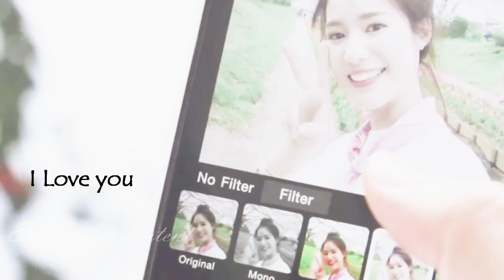Pimtha X Kenji | MiNi series ● Japan ❤❤Collab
ช่วงนี้แอดติ่งญี่ปุ่น ก็เลยมีแต่เพลงญี่ปุ่นประกอบ นี่ก่เอามาจากโฆษณาหนังสั้นของพิมฐา ลองทำดู ช่วงนี้แอดว่างเวอร์
Song: Be with you - Tiara